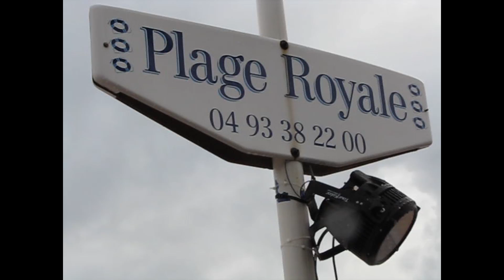La meca del polvo de ladrillo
Llegamos a Cannes, al lugar exacto donde se ideó la primera cancha en tierra batida. Grabado en 2012 por el blog